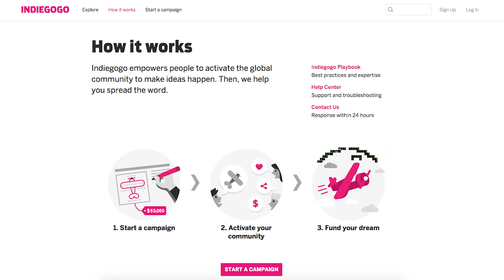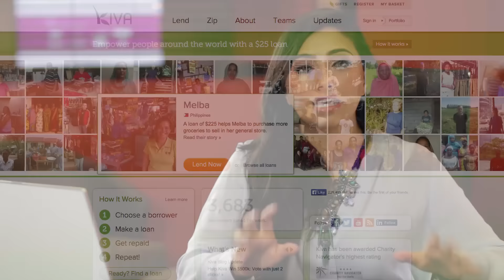shAMA: Episode 1 - How to Raise Money & Influence People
| Shama Hyder brings you awesome content on marketing and the world around it.
Today is the first episode of shAMA: Ask Me Anything! I'm so excited to answer your questions on 'Marketing and the World Around It'. To get your question answered on the show, write to me using the hashtag shAMA!

--Today's Questions--
Question 1 from Kalina: "How do I use social media to get people to actually pay it forward?"

Question 2 from Mina Chang: "What can we do to help people notice tragedies before they happen?"

Question 3 from Raj: "How do I become a public speaker? Additionally, how can I do more public speaking?"

--Tweetables--
"If you are persistent and thoughtful, you will be successful regardless of mechanism or platform."

"When asking for donations to a charity or cause, the key is to make it simple for others to engage."

"To get attention for a big cause, tie it back to an individual story. You'll get a much better response rate!"

"Are you nervous about becoming a public speaker? Start small and work your way up. The key is starting today!"

Shama Hyder brings you awesome content on marketing and the world around it. The only channel on YouTube completely dedicated to marketing, we go in for the deep dive, while making marketing fun!

Connect with Shama!